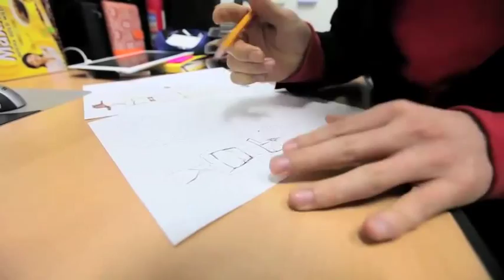Go Junhee for Miero Fiber BTS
Go Junhee for Miero Fiber
BTS